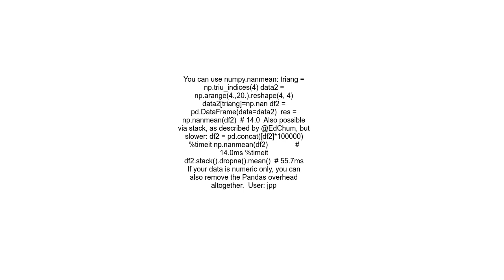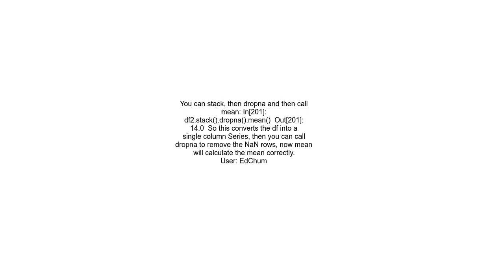How to get the mean for a whole dataframe instead of columns